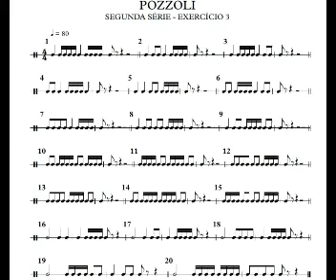AULA 52 20/07/2020 MONITOR DE METAIS GRAVES PROFESSOR IVAN REZENDE